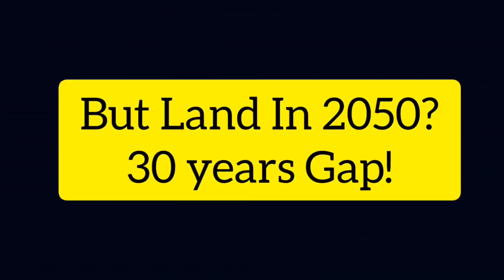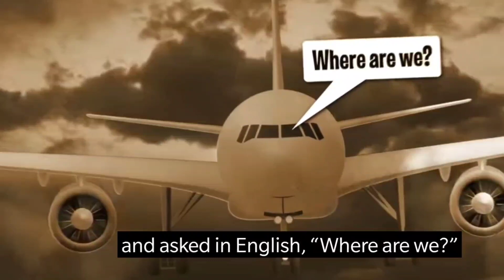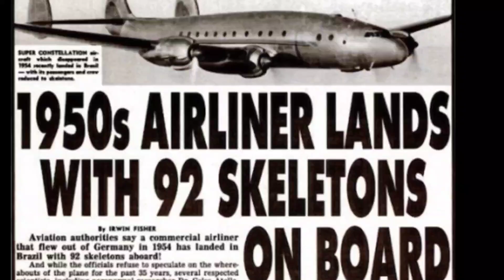JL 50 Webseries Story Real Story Explained Time Travel Abhay Doel Sony Liv Plane Found afr 35 Years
JL 50 webseries Story Real Story Explained- Time Travel Abhay Doel Sony Liv  Plane Found after 35 Years

links:
Post-